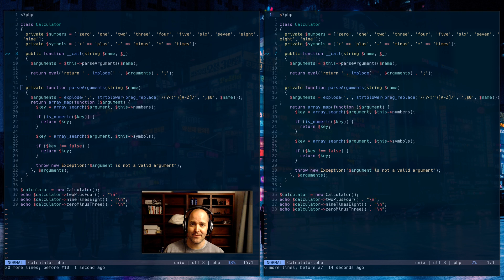You might not need relative line numbers in Vim. Maybe you do. I'm not your dad. But you might not.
Relative line numbers is one of the coolest functions in Vim, but I don't use it. I think you can be more efficient with him.